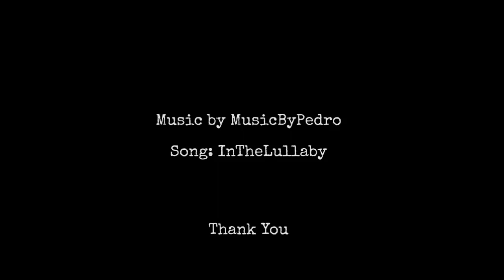SOOTHE CRYING BABY | Baby Sleep SOFT Music Dark Screen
"In the Lullaby" (MusicbyPedro) on repeat for 2 hours. Dark Lullaby Music - Dark Screen with Lullabies

Song: InTheLullaby